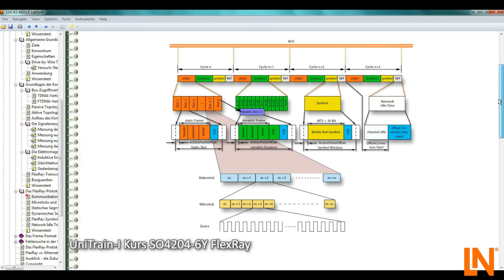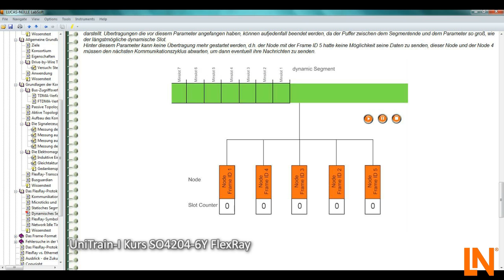FlexRay UniTrain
Das Lehrsystem UniTrain-I FlexRay von Lucas-Nülle ist ein Datenbussystem im Kfz mit deutlich höherer Übertragungsrate als der CAN-Bus. Dieses Trainingssystem führt Sie in die Grundlagen der Bustechnologie ein und trainiert anschließend die Fehlersuche.

Der Anteil der Elektronik im Automobil hat in den letzten Jahren stetig zugenommen. Damit verbunden ist eine immer komplexere Vernetzung von Sensoren, Aktoren oder Steuergeräten sowie von Unterhaltungs- und Navigationssystemen. FlexRay ist das Kommunikationssystem, wenn es um X-By-Wire-Systeme geht. Die Anforderungen an das System sind vor allem höhere Datenübertragungsraten, eine deterministische Kommunikation, eine hohe Fehlertoleranz und Flexibilität.

Folge Lucas-Nülle auf